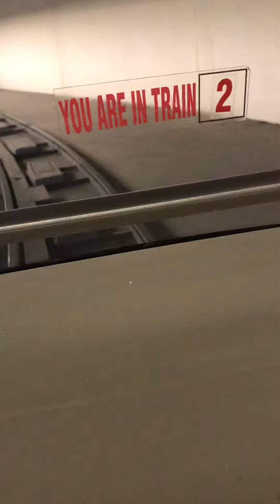Early October edition of riding the subway back Terminals D/E